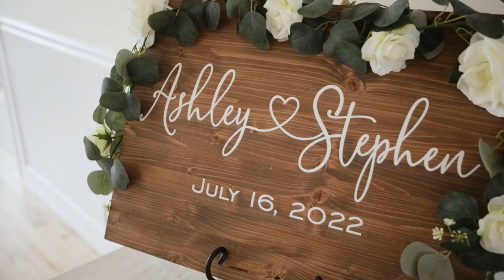Ashley & Stephen - Bridgehampton Tennis and Surf Club | Lifestyle Films